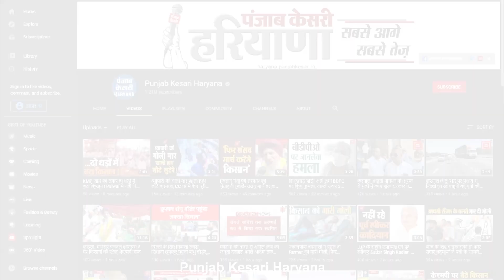जमीन विवाद को लेकर चली गोली, एक की हुई मौत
प्रदेश में बदमाश इस कदर बेखौफ हो गए है कि मानो हरियाणा में कानून नाम की कोई चीज ही ना हो. आए दिन हत्या. बलात्कार. या फिर चोरी के मामले सुनने को मिले .जींद में भी क्राइम का ग्राफ लगातार बढ़ता जा रहा है. यहां हाढ़वा में जमीन विवाद को लेकर बदमाशों ने जमकर गोलियां बरसाई. गोली लगने से एक व्यक्ति की मौत हो गई. मृतक के भाई की माने तो सतबीर नाम के व्यक्ति और उसके बच्चों ने गोली मारी है. क्या कुछ कहा मृतक के परिजन ने आइए आपको सुनाते है.